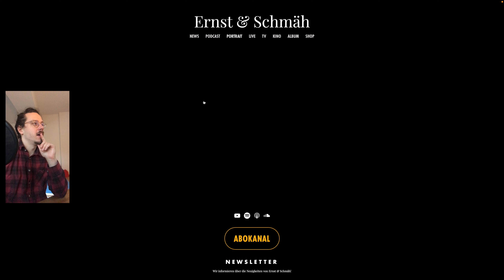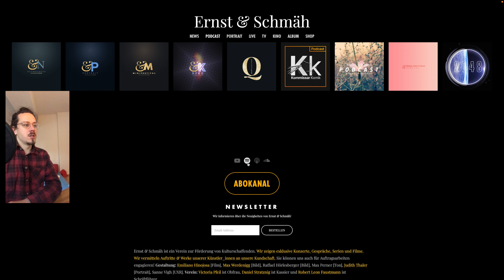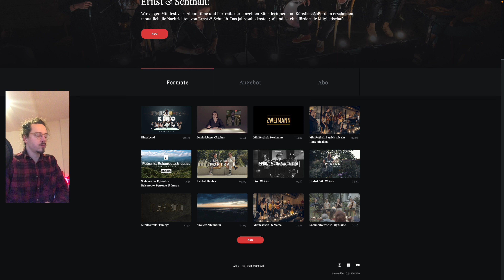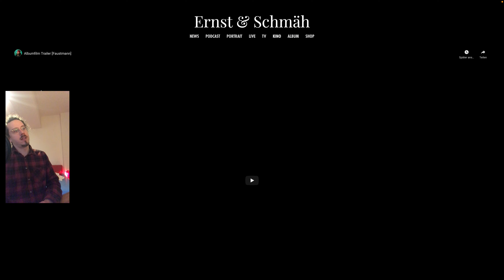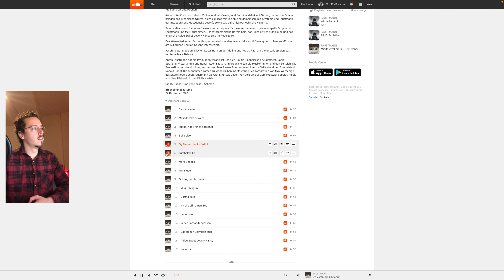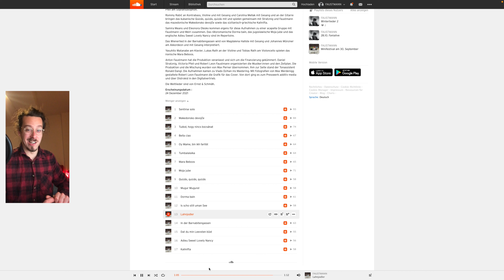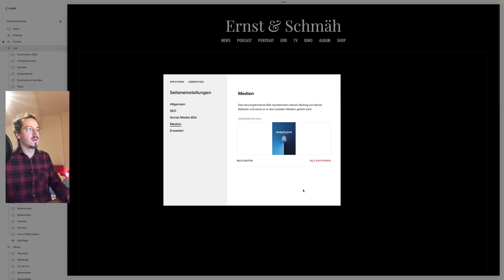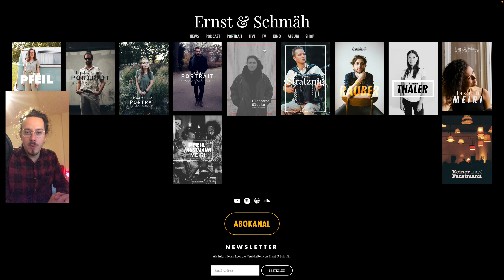2021 von Ernst & Schmäh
Weißt Du eigentlich, was Ernst & Schmäh ist? Ich erkläre alles in einem 14m Video. Ich analysiere die Webseite von Ernst & Schmäh und spreche über das Kinderfestival und zeige unser Magazin, an dem ich gerade arbeite.
00:44 Portrait
01:34 Podcasts
02:27 Sommertour
03:19 TV
03:48 Nachrichten
04:06 Kinoabend
04:50 Kino
07:40 Weltlieder
10:48 Magazin